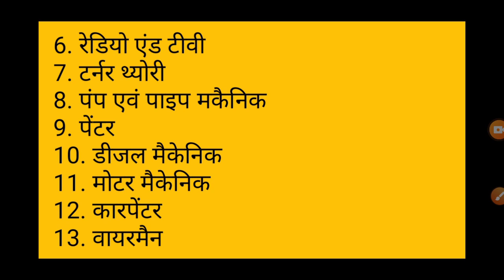For which trade there is maximum vacancy in iti || आईटीआई में किस ट्रेड के लिए सबसे अधिक वैकेंसी आती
iti best trade in telugu
iti best trade for railway
iti best trade for private job
iti best trade for girl